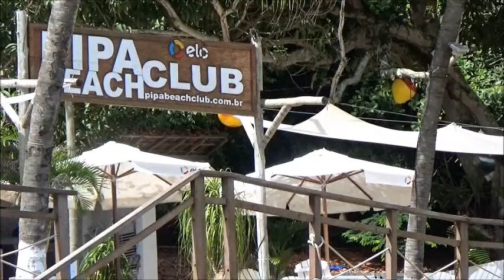Trip to Pipa Beach North East Brazil 4.13-4.22.19